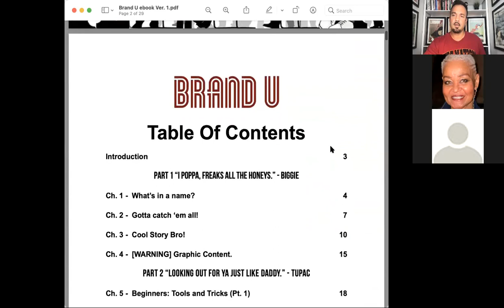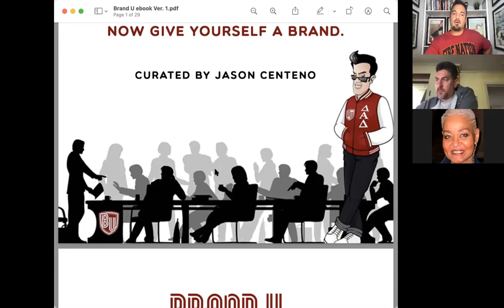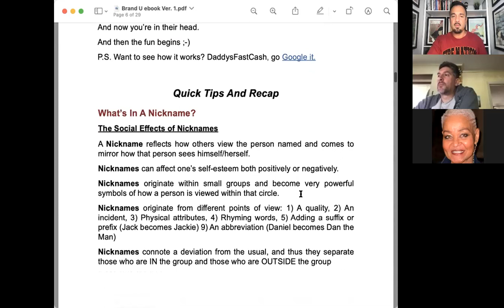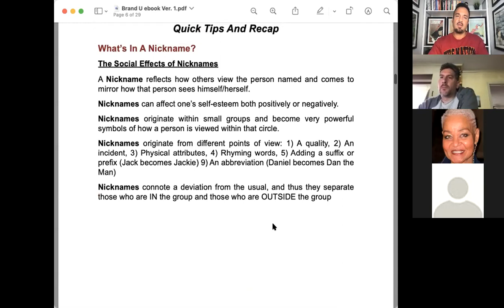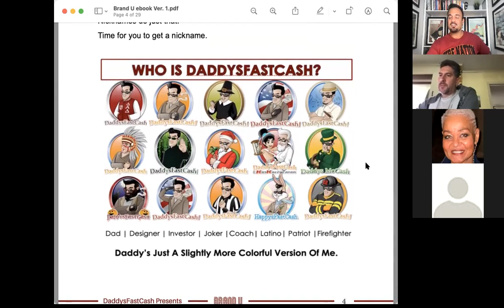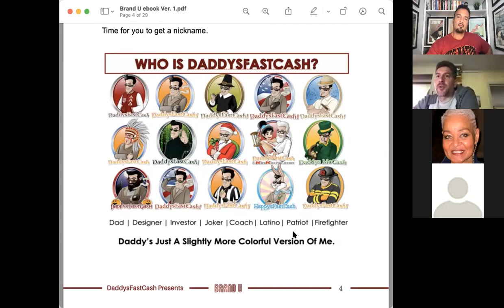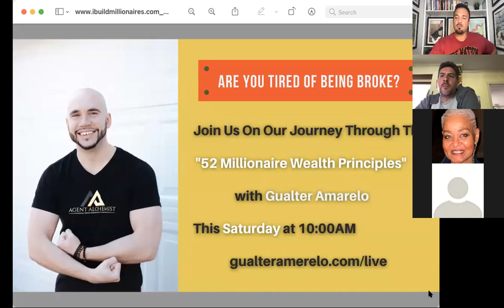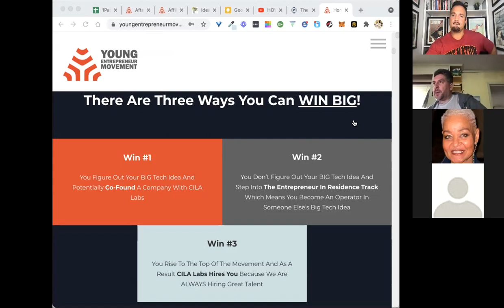Brand U - How To Brand Yourself Like A Boss! CH 1 Review 5-07-21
Brand U - How To Brand Yourself Like A Boss! FREE 8 Week Course

To receive your FREE companion Brand U study guide and personal branding manual, go

To receive your FREE "Get The Deal" Real Estate Investing book go

real estate
personal brand
personal branding
real estate branding